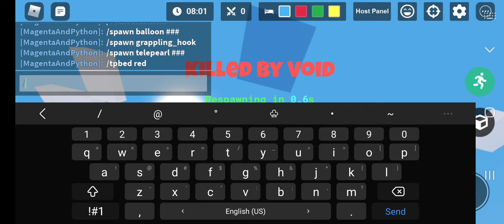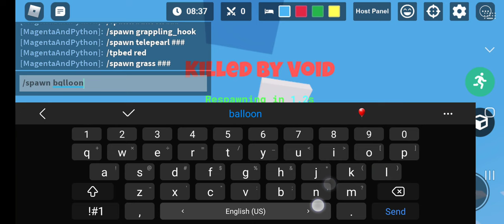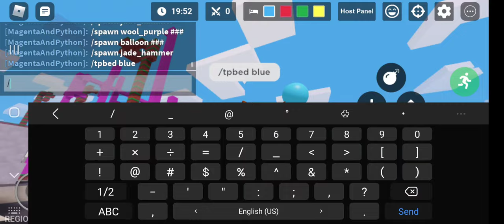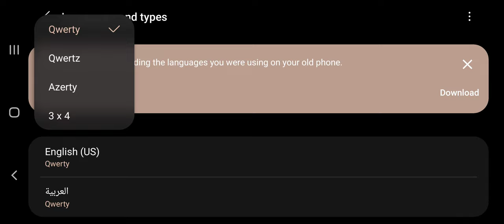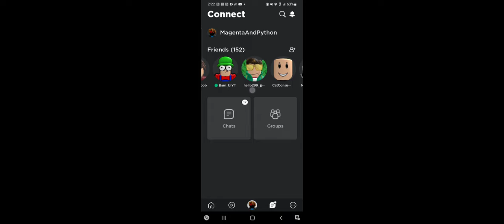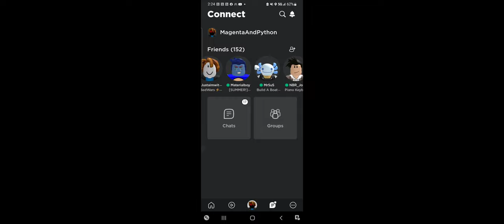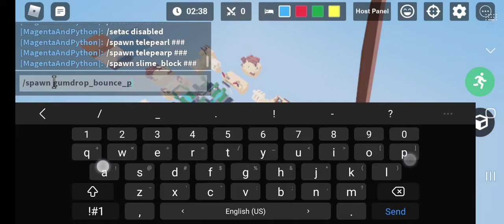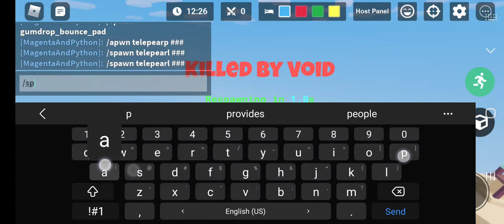Travelling To NEW YORK IN MY Taxi.. (Roblox Bedwars FINAL PART)